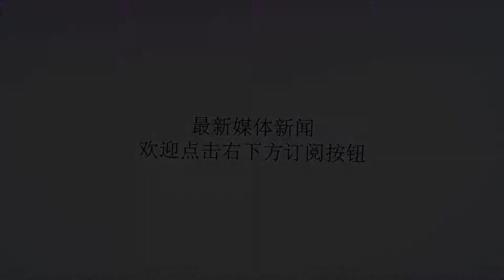如何让日本兵乖乖投降？美军有三招，百试百灵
谢谢！如何让日本兵乖乖投降？美军有三招，百试百灵